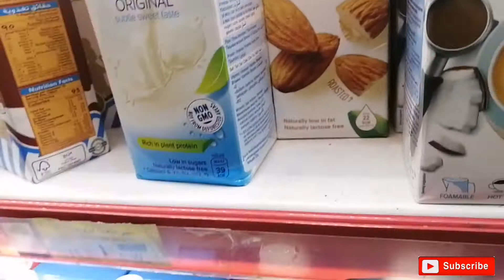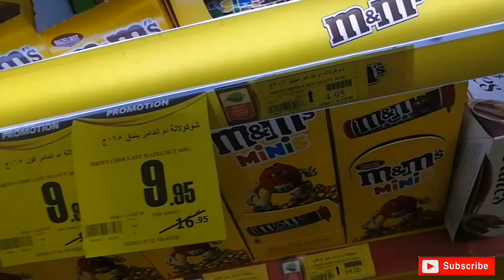Othaim Market shopping 🛍️